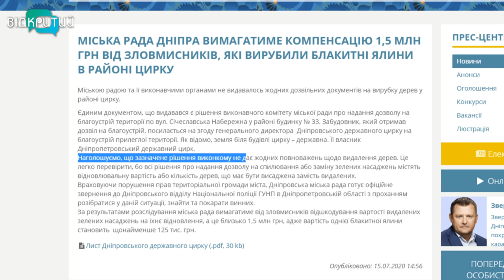Парковка замість дерев. У Дніпрі біля цирку спиляли 8 блакитних ялинок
У Дніпрі біля цирку спиляли 8 блакитних ялинок.  Вони заважали забудовнику облаштувати нову парковку. Активісти та міська рада звернулися до поліції. А владці ще й вимагають відшкодувати збитки.